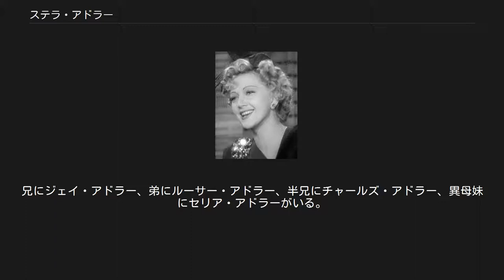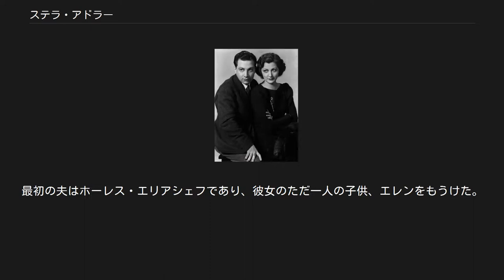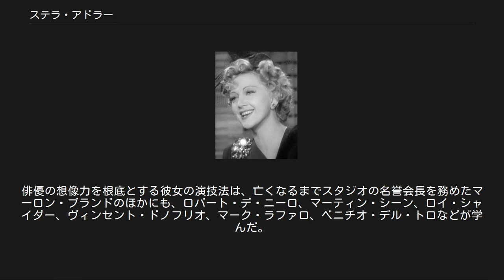ステラ・アドラー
ステラ・アドラー(1941年) ステラ・アドラー（Stella Adler、1901年2月10日 - 1992年12月21日）は、アメリカの女優。
数十年の間、アメリカで最も重要な演技指導者と考えられていた。
 1936年、弟のルーサー・アドラーと。
 アドラーはロシア系ユダヤ人のアメリカ人の俳優一家の一員として、母サラ・アドラー (イディッシュ女優)と父ジェイコブ・P・アドラーの子として、ニューヨークに生まれた。
兄にジェイ・アドラー、弟にルーサー・アドラー、半兄にチャールズ・アドラー、異母妹にセリア・アドラーがいる。
彼女はスタニスラフスキーに演技法を指導された唯一のアメリカ人だった。
 彼女はグループ・シアターの重要なメンバーだったが、スタニスラフスキー・システムの指導法を巡るリー・ストラスバーグと意見の相違は、グループ・シアター解散の一因になった。
 アドラーとストラスバーグとの根本的な違いは、俳優の感情の引き出し方にあった。
ストラスバーグは常に、「感情の記憶」、すなわち五感を使って俳優個人の過去の記憶を引き出す方法の、強力な提唱者であった。
一方アドラーは、俳優が文章から学び、想像した状況を信じることが出来れば、脚本にある感情が自然に表面化すると考えた。
 1926年から1952年にかけて、アドラーは定期的にブロードウェイの舞台に立った。
映画の出演は、『影なき男の影』などの3本と少ない。
 彼女は三度結婚した。
最初の夫はホーレス・エリアシェフであり、彼女のただ一人の子供、エレンをもうけた。
二人目の夫はグループ・シアターの設立者の一人で、舞台演出家・批評家のハロルド・クラーマン。
三人目の夫は1973年に亡くなった、小説家・物理学者のミッチャル・A・ウィルソンだった。
 1992年、ロサンゼルスにいた彼女は心不全で亡くなった。
91歳だった。
遺体はニューヨーク州グレンデールの、マウント・カーメル・セメタリーに埋葬された。
 アドラーの設立した「Stella Adler Studio of Acting」は、今でもニューヨークとロサンゼルスで運営されている。
俳優の想像力を根底とする彼女の演技法は、亡くなるまでスタジオの名誉会長を務めたマーロン・ブランドのほかにも、ロバート・デ・ニーロ、マーティン・シーン、ロイ・シャイダー、ヴィンセント・ドノフリオ、マーク・ラファロ、ベニチオ・デル・トロなどが学んだ。